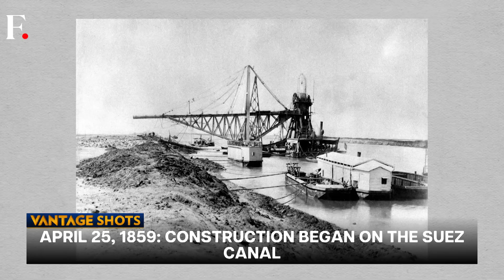NASA Celebrates Hubble Space Telescope's 35th Anniversary | Vantage with Palki Sharma | N18G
NASA celebrated the 35th anniversary of the Hubble Space Telescope by releasing four new images capturing various celestial objects. Launched on April 24, 1990, aboard the space shuttle Discovery, Hubble telescope has revolutionised space research. The anniversary images showcase Mars, a vibrant planetary nebula, the star-forming Rosette Nebula, and the flocculent spiral galaxy NGC 5335.

Also on Vantage Shots:
- The US state of New Jersey charged a teenager for arson, in the worst wildfires in the state's history.
- A huge motorcade in Peru protested against the new motorcycle rules in the country.
- On this day in 1859, the construction of the Suez Canal began. It was completed in 10 years. The man-made canal connected the Mediterranean Sea with the Red Sea, becoming the shortest sea route between Europe and Asia. Today, the Suez Canal is one of the world’s most heavily used shipping routes.